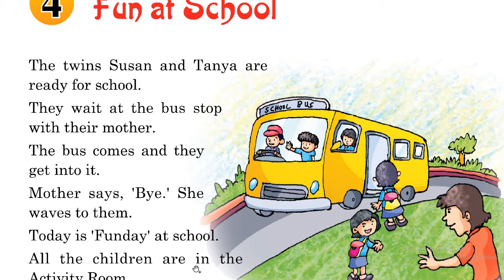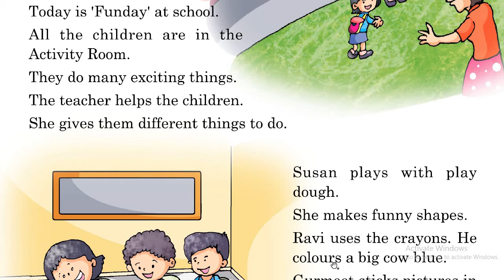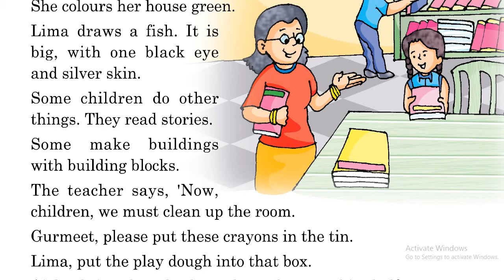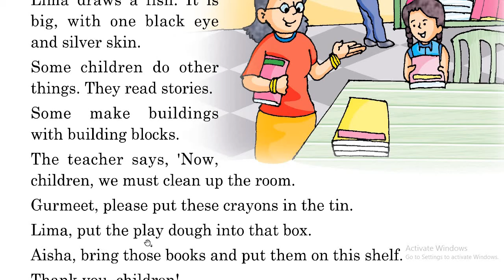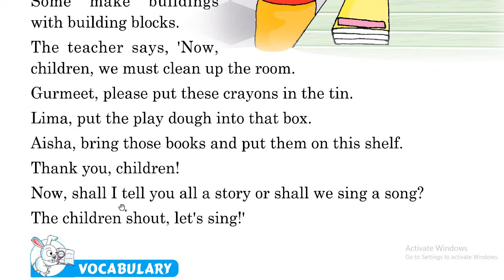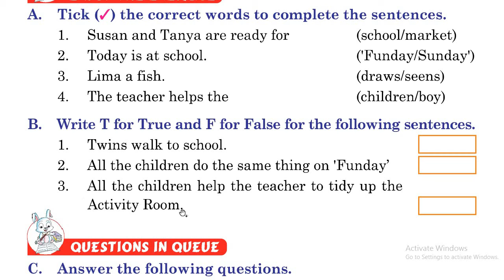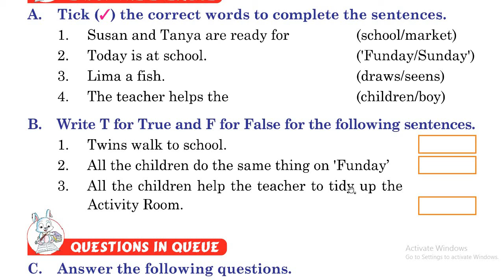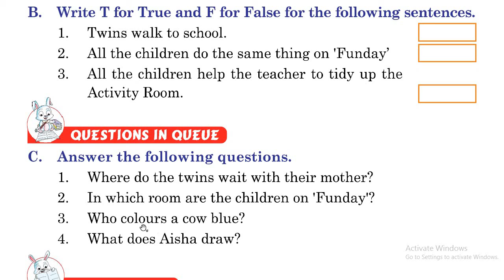LESSON- 4 CLASS-1 ENGLISH ICONSCHOOL,GGC